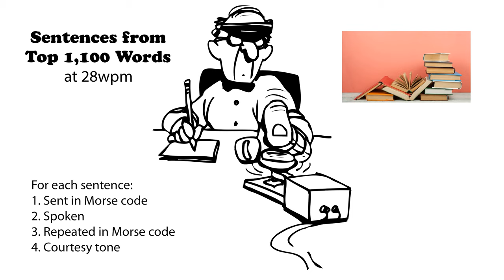Sentences from Top 1100 Words 28wpm